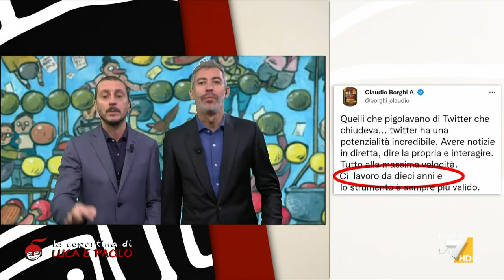I leghisti si inventano il bonus matrimoni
La proposta: 20mila euro per chi si sposa in chiesa!